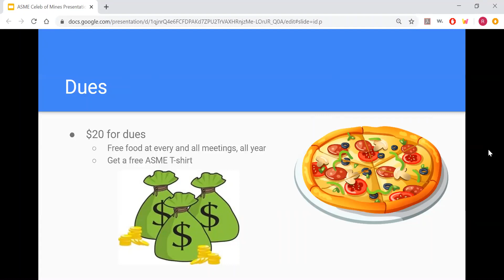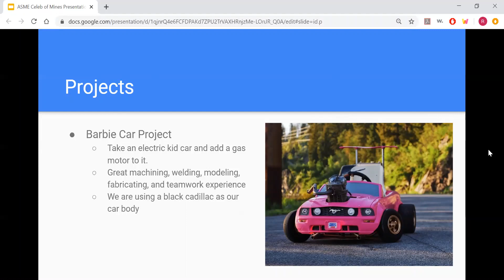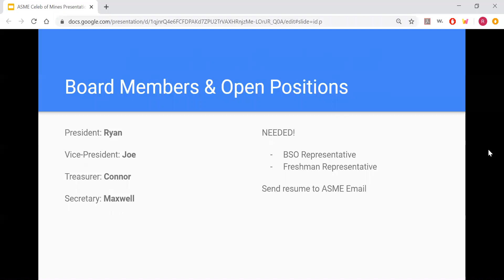ASME Celebration Mines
video intro